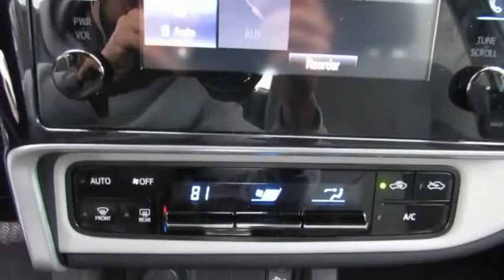2019 Toyota Corolla Live Video! Tampa, Wesley Chapel, Brandon, New Port Richey, FL Live 191504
Stadium Toyota
5088 N. Dale Mabry Highway

A pure pleasure to own, our 2019 Toyota Corolla LE Sedan looks fresh in Super White! Powered by a 1.8 Liter 4 Cylinder that offers 132hp while connected to a seamless CVT with intelligence and shift mode delivers a smooth ride that is comfortable and confident. Our Front Wheel Drive is sleeker and more refined, our Corolla LE slips through the air with ease and turns heads with its redesigned looks while rewarding with near 36mpg. Check out the bold front fascia with a piano black grille, LED daytime running lights, and Bi-LED headlights!     The LE interior features all the sporty style you crave with premium materials, remote keyless entry, supportive fabric-trimmed seats, and automatic climate control that adds comfort to your drive. You won't miss a beat thanks to our Entune Audio with apps to help keep you connected and an integrated backup camera with a projected path. You'll have plenty of space to haul your gear with a large trunk and the versatility of 60/40 split rear seats.     Our Corolla provides you with an incredible level of safety with its Toyota Safety Sense that includes a pre-collision system, lane departure alert, pedestrian alert, and dynamic radar cruise control. Add in eight airbags, tire pressure monitoring, and other advanced features meant to keep you out of harm's way. With striking good looks, incredible efficiency, and a reputation for reliability, our Corolla helps you go the distance!